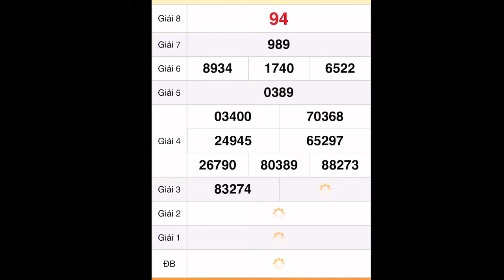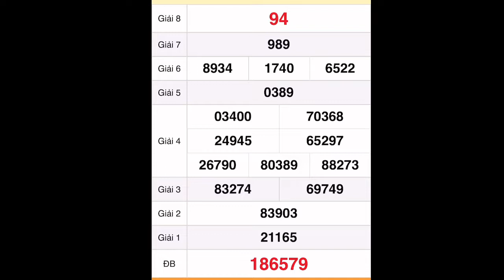Quay thử xổ số Bình Thuận ngày 11 tháng 8, 2022- Quay thử xổ số Miền Nam hôm nay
Quay thử kết quả xổ số miền nam: xs Tây Ninh, xs An Giang, xs Bình Thuận hôm nay ngày 11/8/2022

ketquaxosomienbacngay10/8

*MIỀN BẮC
Thứ 2: Xổ số kiến thiết Hà Nội ( xshn )
Thứ 3: Xổ số kiến thiết Quảng Ninh ( xsqn)
Thứ 4: Xổ số kiến thiết Bắc Ninh (xsbn)
Thứ 5: Xổ số kiến thiết Hà Nội ( xshn )
Thứ 6: Xổ số kiến thiết Hải Phòng ( xshp)
Thứ 7: Xổ số kiến thiết Nam Định (xsnd)
Chủ Nhật: Xổ số kiến thiết Thái Bình ( xstb)
*MIỀN NAM
Thứ 2: TP. HCM (xshcm), Đồng Tháp (xsdt), Cà Mau (xscm)
Thứ 3: Bến Tre (xsbt), Vũng Tàu (xsvt), Bạc Liêu (xsbl)
Thứ 4: Đồng Nai (xsdn), Cần Thơ (xsct), Sóc Trăng (xsst)
Thứ 5: Tây Ninh (xstn), An Giang (xsag), Bình Thuận (xsbth)
Thứ 6: Vĩnh Long (xsvl), Bình Dương (xsbd), Trà Vinh (xstv)
*MIỀN TRUNG
Thứ 2: Thừa T. Huế (XSTTH), Phú Yên (XSPY)
Thứ 3: Đắk Lắk (XSDLK), Quảng Nam (XSQNM)
Thứ 4: Đà Nẵng (XSDNG), Khánh Hòa (XSKH)
Thứ 5: Bình Định (XSBDI), Quảng Trị (XSQT), Quảng Bình (XSQB)
Thứ 6: Gia Lai (XSGL), Ninh Thuận (XSNT)
Thứ 7: Đà Nẵng (XSDNG), Quảng Ngãi (XSQNG), Đắk Nông (XSDNO)
Chủ Nhật: Khánh Hòa (XSKH), Kon Tum (XSKT)